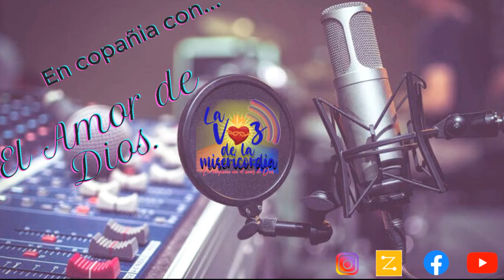Invitación del Pbro. Rafael Morales a vivir los 7 domingos dedicados a San José...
Se concede el don de indulgencias especiales con ocasión del Año de San José, convocado por el Papa Francisco para celebrar el 150 aniversario de la proclamación de San José como Patrono de la Iglesia universal

Hoy se cumple el 150 aniversario del decreto Quemadmodum Deus, por el cual el Beato Pío IX, conmovido por las graves y luctuosas circunstancias en las que se encontraba una Iglesia acosada por la hostilidad de los hombres, declaró a san José Patrono de la Iglesia Católica.

Para perpetuar la dedicación de toda la Iglesia al poderoso patrocinio del Custodio de Jesús, el Papa Francisco ha establecido que, desde hoy, el aniversario del decreto de proclamación así como el día consagrado a la Virgen Inmaculada y esposa del casto José, hasta el 8 de diciembre de 2021, se celebre un Año especial de San José, en el que cada fiel, siguiendo su ejemplo, pueda fortalecer diariamente su vida de fe en el pleno cumplimiento de la voluntad de Dios.

Todos los fieles tendrán así la oportunidad de comprometerse, con oraciones y buenas obras, para obtener, con la ayuda de San José, cabeza de la celestial Familia de Nazaret, consuelo y alivio de las graves tribulaciones humanas y sociales que afligen al mundo contemporáneo.

La devoción al Custodio del Redentor se ha desarrollado ampliamente a lo largo de la historia de la Iglesia, que no sólo le atribuye uno de los cultoa más altos después del de la Madre de Dios su esposa, sino que también le ha otorgado muchos patrocinios.

El Magisterio de la Iglesia sigue descubriendo grandezas antiguas y nuevas en este tesoro que es San José, como el padre de Evangelio de Mateo "que extrae de su tesoro cosas nuevas y viejas" (Mt 13, 52).

De gran beneficio para la perfecta consecución del fin que se persigue será el don de las Indulgencias que la Penitenciaría Apostólica, por medio del presente decreto emitido de acuerdo con la voluntad del Papa Francisco, concede benévolamente durante el Año de San José.

La indulgencia plenaria se concede en las condiciones habituales (confesión sacramental, comunión eucarística y oración según las intenciones del Santo Padre) a los fieles que, con espíritu desprendido de cualquier pecado, participen en el Año de San José en las ocasiones y en el modo indicado por esta Penitenciaría Apostólica.

— a. San José, auténtico hombre de fe, nos invita a redescubrir nuestra relación filial con el Padre, a renovar nuestra fidelidad a la oración, a escuchar y responder con profundo discernimiento a la voluntad de Dios. La Indulgencia plenaria se concede a aquellos que mediten durante al menos 30 minutos en el rezo del Padre Nuestro, o que participen en un retiro espiritual de al menos un día que incluya una meditación sobre San José;

— b. El Evangelio atribuye a San José el título de "hombre justo" (cf. Mt 1,19): él, guardián del "íntimo secreto que se halla en el fondo del corazón y del alma"[1], depositario del misterio de Dios y, por tanto, patrono ideal del foro interior, nos impulsa a redescubrir el valor del silencio, de la prudencia y de la lealtad en el cumplimiento de nuestros deberes. La virtud de la justicia practicada de manera ejemplar por José es la plena adhesión a la ley divina, que es la ley de la misericordia, «porque es precisamente la misericordia de Dios que lleva a cumplimiento la verdadera justicia»[2]. Por lo tanto, aquellos que, siguiendo el ejemplo de San José, realicen una obra de misericordia corporal o espiritual, también podrán lograr el don de la Indulgencia plenaria;

— c. El aspecto principal de la vocación de José fue ser custodio de la Sagrada Familia de Nazaret, esposo de la Santísima Virgen María y padre legal de Jesús. Para que todas las familias cristianas sean estimuladas a recrear el mismo clima de íntima comunión, amor y oración que se vivía en la Sagrada Familia, se concede la Indulgencia Plenaria por el rezo del Santo Rosario en las familias y entre los novios.

— d. El 1 de mayo de 1955, el Siervo de Dios Pío XII instituyó la fiesta de San José obrero, "con la intención de que todos reconozcan la dignidad del trabajo y que ella inspire la vida social y las leyes fundadas sobre la equitativa repartición de derechos y de deberes”.[3]. Podrá, por lo tanto, conseguir la indulgencia plenaria todo aquel que confíe diariamente su trabajo a la protección de San José y a todo creyente que invoque con sus oraciones la intercesión del obrero de Nazaret, para que los que buscan trabajo lo encuentren y el trabajo de todos sea más digno.